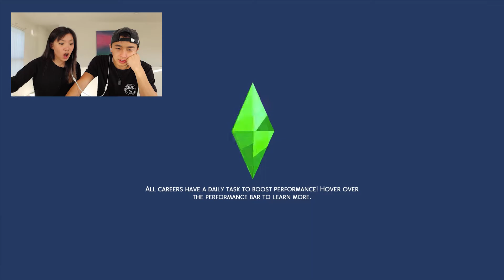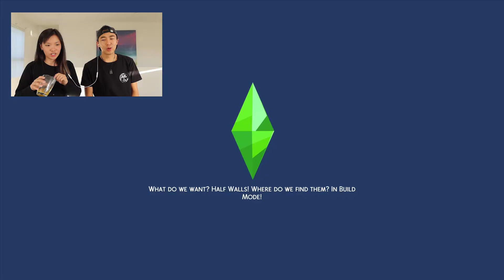Survival of the Sims *SERIAL KILLERS* 🔪| Chats with Tracy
OH HEY! 🙋🏻‍♀️

Since we don't have a Nintendo Switch or a TV, why not join us for a game of Sims 4... But not how you know it 😏

Take your bets on who will be the last Sim standing!
Give us a big thumbs up if you enjoyed it 👍🏻

Be sure to let us know how your game unfolds if you decide to give it a go:

*Trigger Warning* There may be sensitive material that some viewers may find violent or disturbing, please watch at your own discretion.